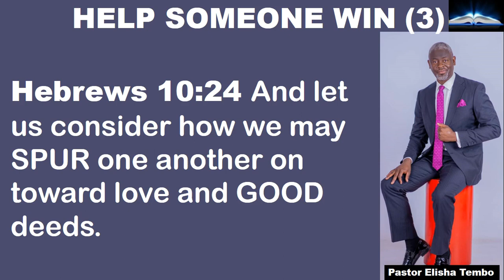HELP SOMEONE WIN 3. Pastor Elisha Tembo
GOD IS ALWAYS PRESENT WITH YOU.  Pastor Elisha Tembo